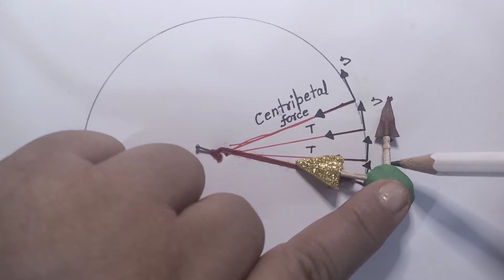Class 10: Circular motion centripetal force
learn through visualisation about circular motion and centripetal force.why centripetal force and centrifugal force are not action reaction force ? circular motion is accelerated motion.